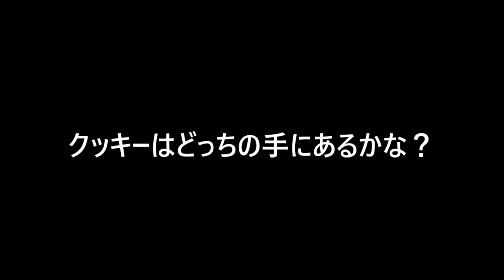【犬 かわいい】マジでー！？dog labradoodle ラブラドゥードル